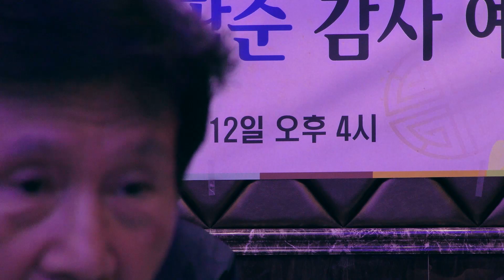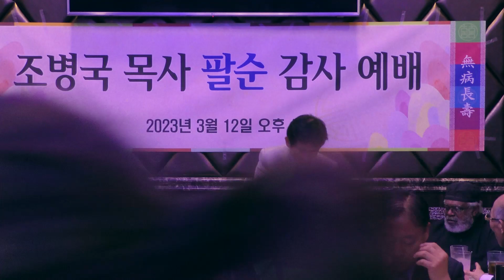조병국 목사 8순 잔치 1